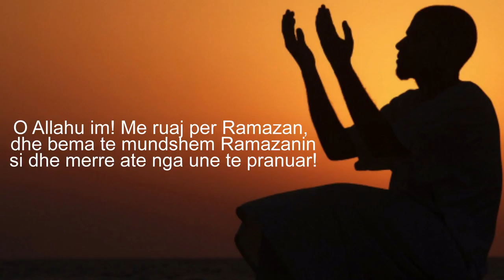NJË DUA RAMAZANI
Allahumme sel-limni min Ramedane, ve sel-lim vli Ramedane li, ve tesel-lehmu minni mutekabbelem.

O Allahu im! Me ruaj per Ramazan, dhe bema te mundshem Ramazanin si dhe merre ate nga une te pranuar!